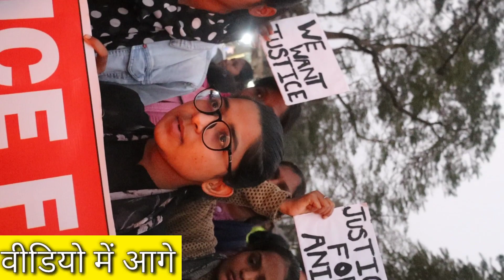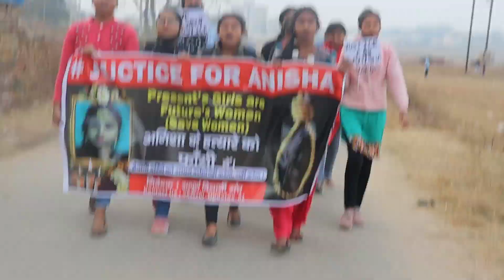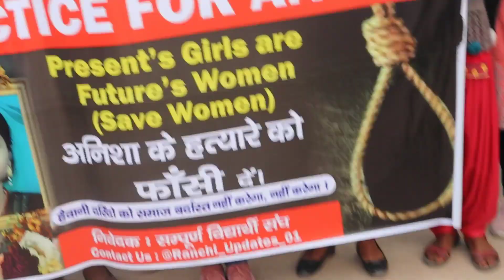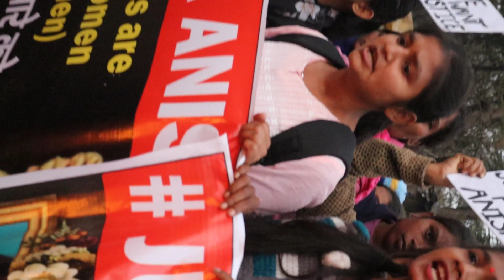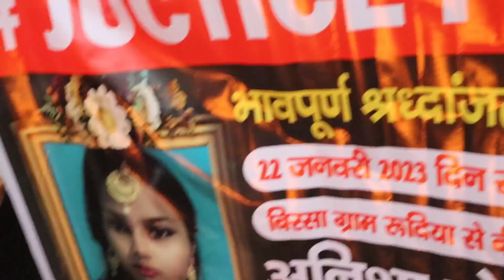Justice For Anisha 🙏Safe Woman | Stop Raip Safe Girl | Bit Mesra Ranchi | By Sk Tauhid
safe Woman
beti bachao